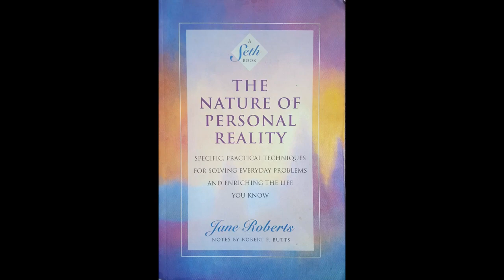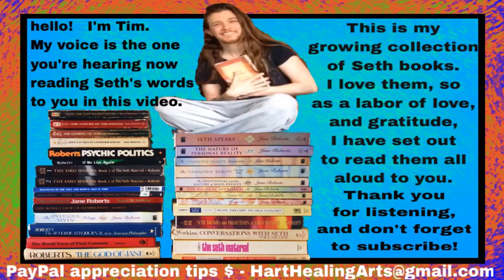The Nature of Personal Reality - Chapter 20 (1 of 2)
►Chapter 20 (1 of 2): The Dream Landscape, the Physical World, Probabilities, and Your Daily Experience